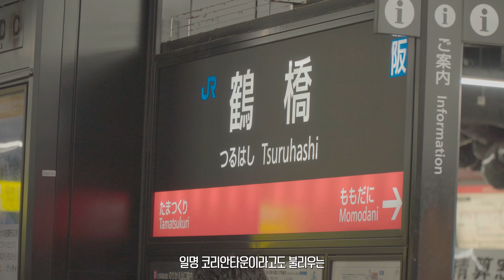3년만에 열린 오사카 대축제 '요도가와 불꽃놀이'의 현장｜오사카 브이로그｜일본생활｜일본브이로그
코로나로 열리지 못했던 오사카의 大大大축제!

'요도가와 불꽃놀이' 축제에 다녀왔습니다!

🔥인스타 아이디는? ___damadama🔥